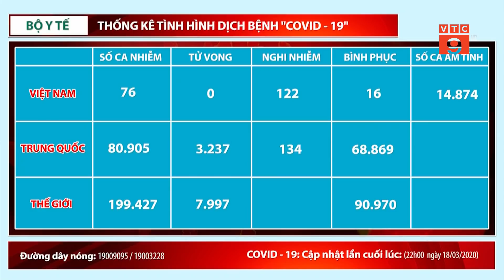CẬP NHẬT COVID-19 NGÀY 19/03/2020 I VTC9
VTC9 | CẬP NHẬT COVID-19 NGÀY 19/03/2020 I VTC9